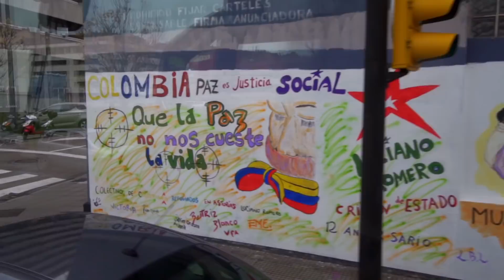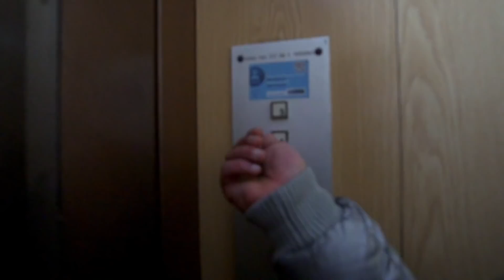HOLA GIJÓN !!!! ATARDECER DE PELICULA 🌇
MI EQUIPO!

Drone Mavicpro
Drone Inspire 2
Drone de carreras
Sony a6300
canon g7x
iPhone 6s
Gorpo hero 4
Accesorios gopro
Mochila tactica (No customizada)
Focos led
Primer estabilizador
mi Julieta estabilizador
palo selfie
Ring sony a6300
Gorilla pod
Base enchufes universal
Hub usb
Altavoz todoterreno
Bateria externa
Disco duro estatico
Disco duro viaje
Disco duro edición
Bateria solar
Adaptador universal
Mi skateboard
Luces skate
Maquina pelarme
Maquina afeitar

La única manera de conservar tus recuerdos es compartiéndolos.
¿nos conectamos?

Mis compañer@s de aventuras !

🔝 Intros: si te gustaría aparecer en uno de mis vídeos puedes enviarme una intro Molona, de no más de 30 segundos a este email.

Musica: si te gusta hacer música del estilo que utilizo en mis vídeos y quieres promocionarla, puedes enviármela a este email

 Ahora Garbo con:

Canon g7x, GoPro hero 4, Mavicpro, iPhone 6s, sony a6300